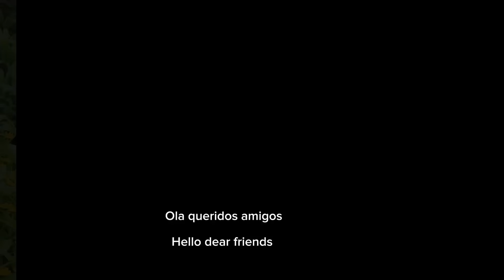Vien has gradually recovered.WhenTam returned from the market,it was raining heavily.Vien is worried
Hello everyone: this is Chuc Thi Vien's new video. Thank you very much ❤️❤️❤️
Vien was still tired of the pressure from the bad guys, so he just stayed at home to take care of his pets and clean the house. Tam goes to the market to sell vegetables to have money to cover daily life. When he returned, he encountered heavy rain so he had to take shelter in a torn tent. Vien was worried at home so he went to find Tam to bring him home safely.